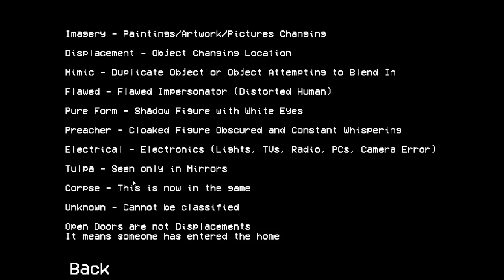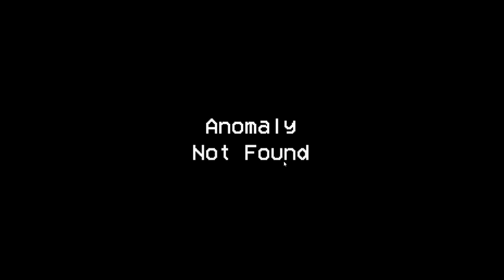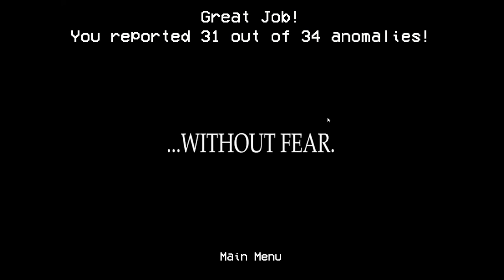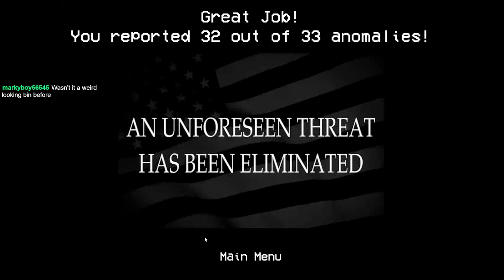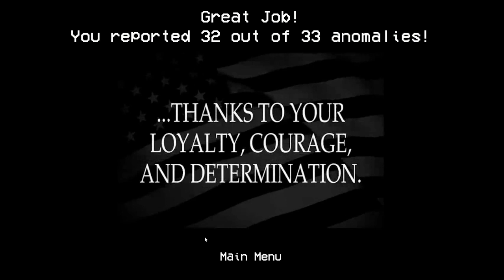Improving at Alternate Watch!!!